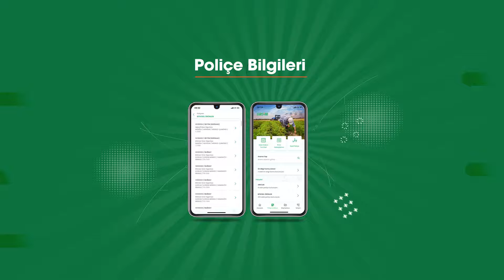TARSİM Mobil yenilendi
TARSİM, tarım sigortasına ilişkin uygulamalara, akıllı telefon ve tabletler aracılığıyla, mekandan ve zamandan bağımsız bir şekilde ulaşılmasını ve paydaşlarla iletişimde sürdürülebilirliği sağlamak amacıyla TARSİM Mobil’i hayata geçirdi.

TARSİM Mobil uygulaması; sade tasarımı, rahatlıkla kullanılabilen menüsü ve zengin içeriğiyle paydaşların, günlük iş süreçlerine dahil olmayı ve bilgiye anında ulaşmasını sağlayıp, hayatlarını kolaylaştırmayı hedefledi. Uygulama aracılığıyla, TARSİM ile ilgili en son ve sıcak gelişmelere, istatistiksel verilere ulaşılabilecek, soru ve talepler için Bilgi Formu kullanılabilecek ve poliçe sorgulama bölümünden detaylı bilgi edinilebilecek. Üreticiler, TARSİM Mobil üzerinden tüm tarım sigortası branşları için zahmetsizce ve hemen hasar ihbarında bulunabilecek.

TARSİM Mobil uygulaması, akıllı telefon ve tabletlere, Google Play Store ve App Store uygulama mağazalarından, “TARSİM Mobil” başlığıyla ücretsiz olarak indirilebiliyor.